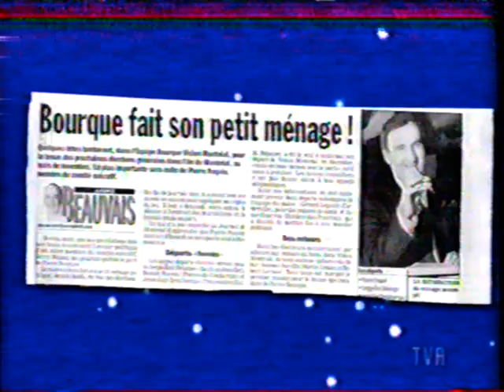Le Grand Blond Avec Un Show Sournois - 2001-04-02 - France Castel, Grégory Charles, Paul Houde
0:00 France Castel
3:10 Gregory Charles
10:11 Paul Houde; Panoramhoude 2001
15:11 Les petites vites